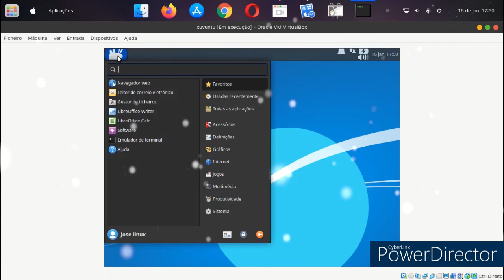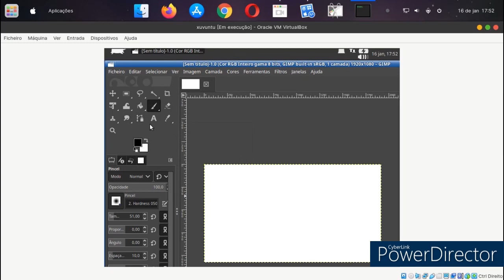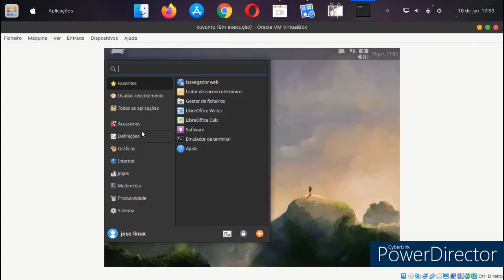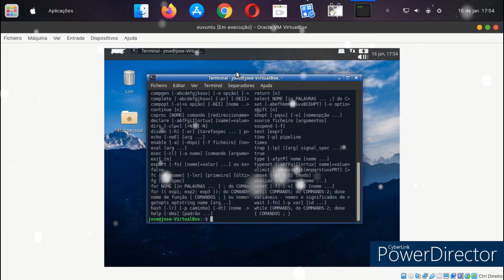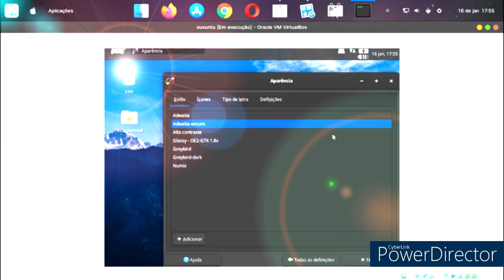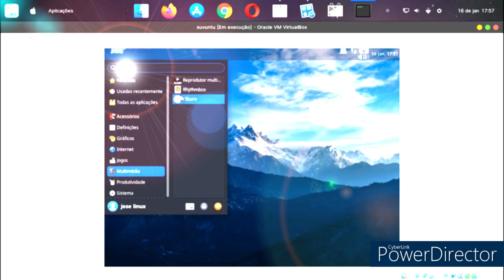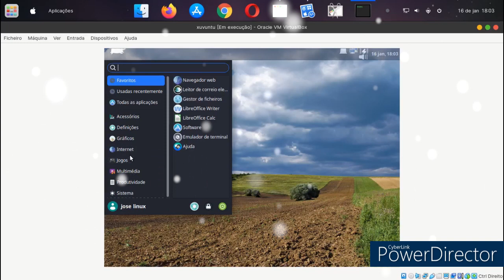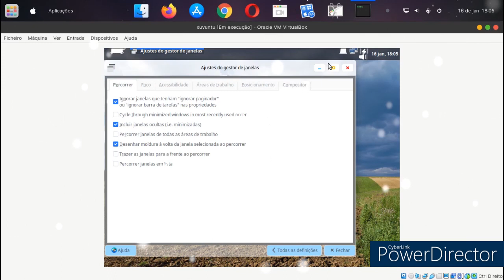Xubuntu 22.10 review